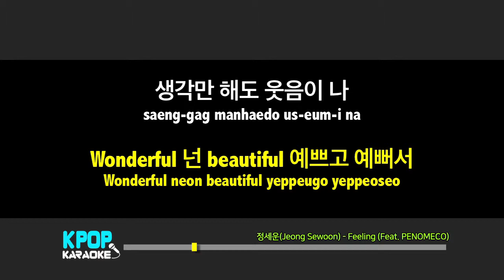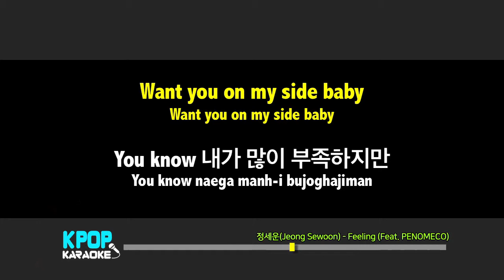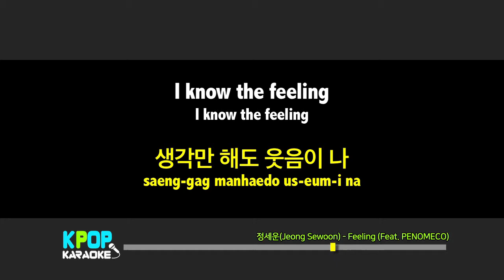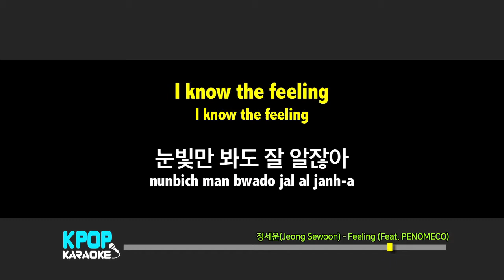정세운(Jeong Sewoon) - Feeling (Feat. PENOMECO) (여자키,Female) / LaLa Karaoke 노래방 Kpop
정세운(Jeong Sewoon) - Feeling (Feat. PENOMECO)  노래방 (karaoke)

You can use the YouTube cover song.
Please leave a comment when using.

정세운(Jeong Sewoon) - Feeling (Feat. PENOMECO)  Karaoke (Instrumental)